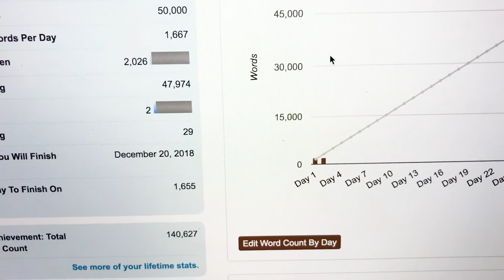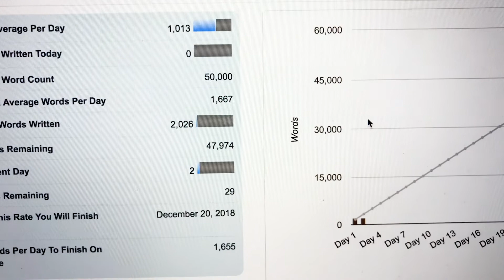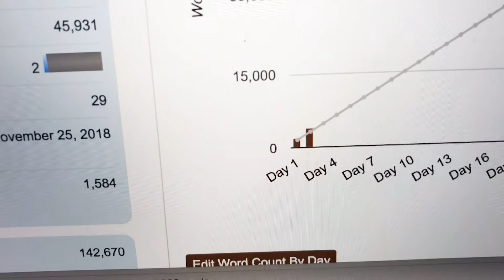NaNoWriMo Day 2 Vlog! Feeling better and getting to work!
Okay! It feels like NaNoWriMo has finally started for me lol! I felt so much better today and got some good work done!

If you want a free digital copy of my Teen/Mystery novel "The Dream Diaries," just sign up for my mailing list via the link below and you'll be sent a copy today!

Also a digital copy of my first book (Teen/Sci-fi/Horror) "Riser," is permanently free on both Amazon and iTunes:

Cameras used:

Canon G7X

Canon EOS 70D

Sony RX100M5